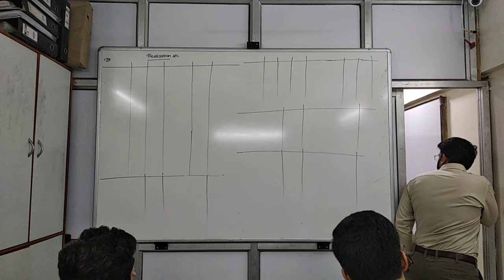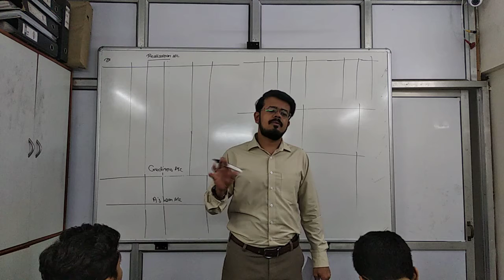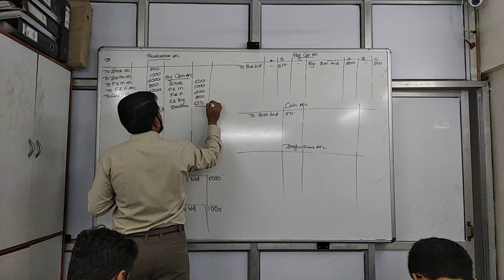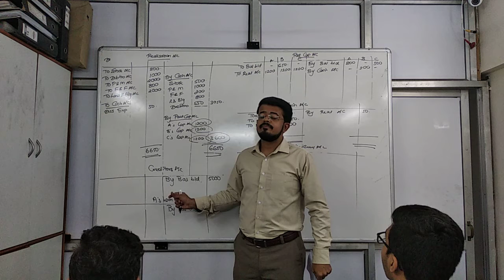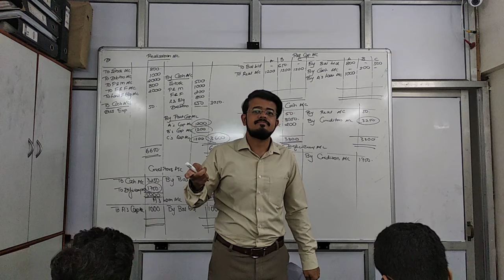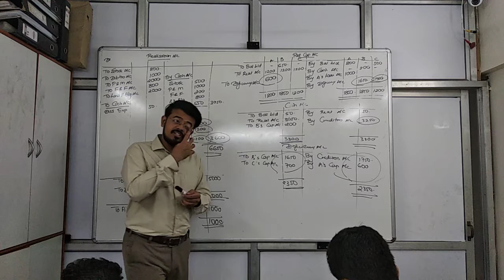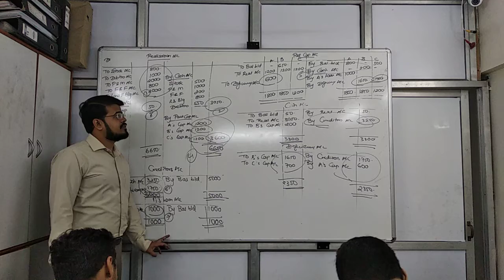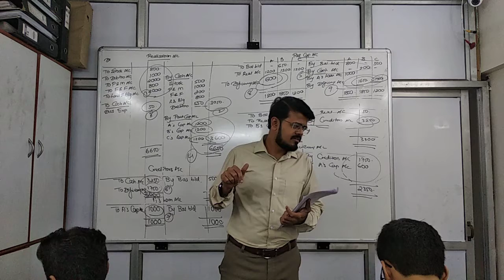Dec 5 dissolution rev part 3